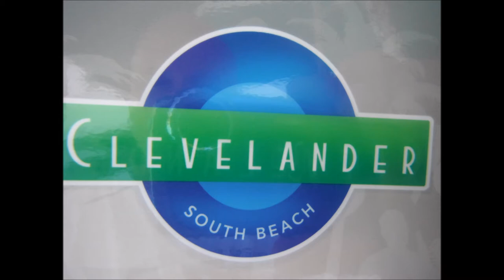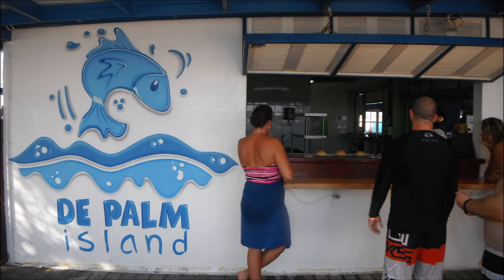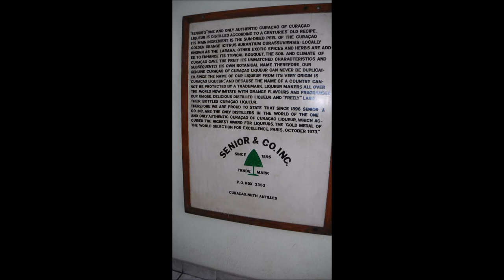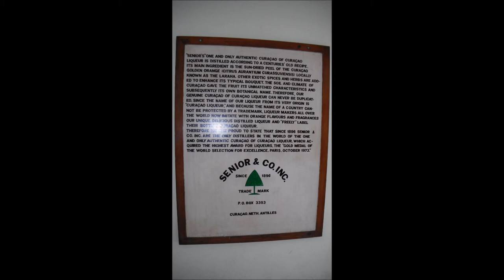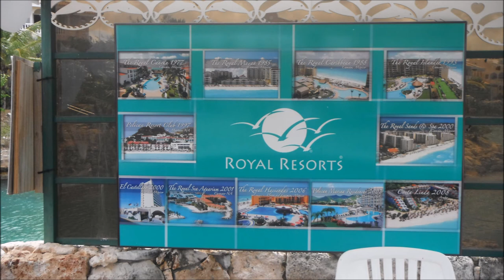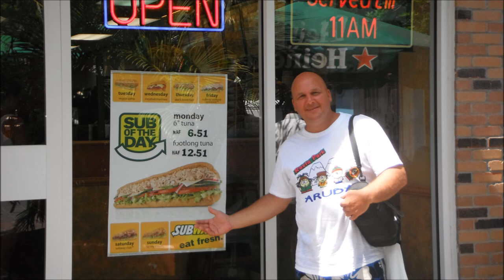Picture Library Steven & Allison Langdon Carnival Valor Crusie May 2012